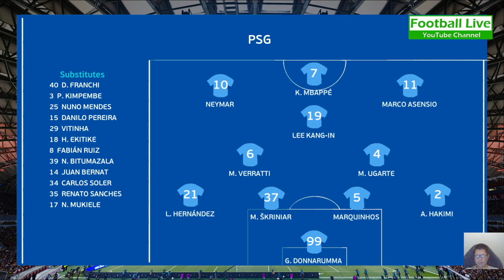PSG vs Inter (15-0) | ft Asensio, Cuadrado, Lee Kang-In, Ugarte, Hernandez, Skriniar | PES Gameplay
New Kits 23/24